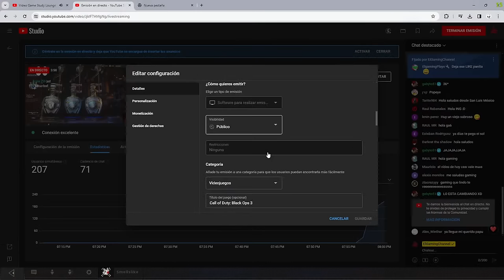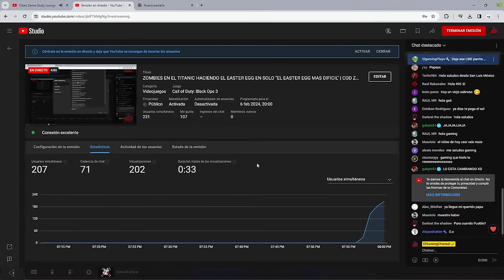ZOMBIES EN EL TITANIC HACIENDO EL EASTER EGG EN SOLO "EL EASTER EGG MAS DIFICIL" | COD ZOMBIES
►Especificaciones de la PC:
I5 13600k
RTX 4070 ti
32GB RAM